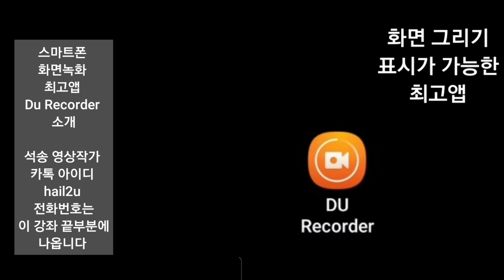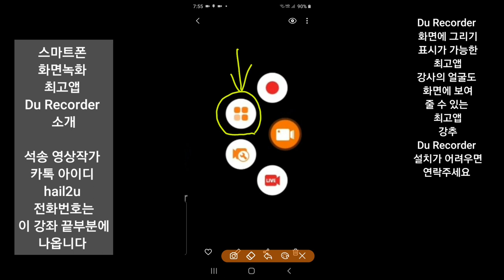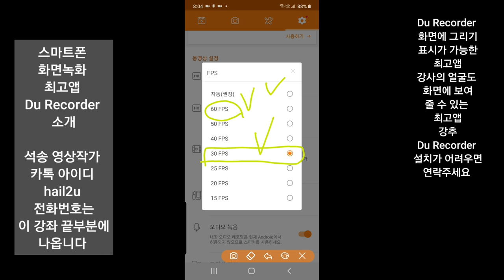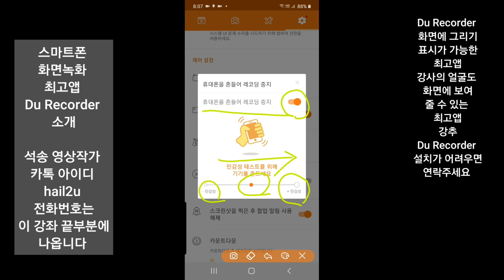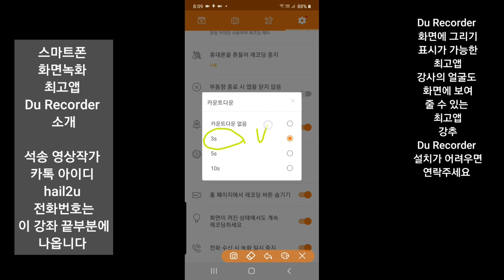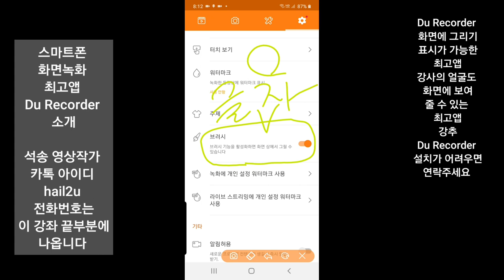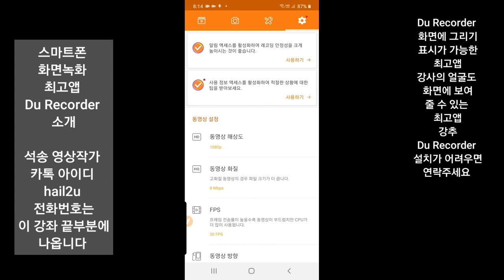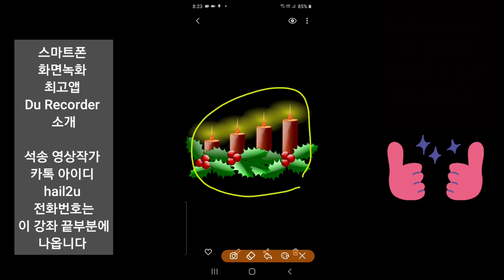스마트폰 화면녹화 최고앱 Du Recorder 설치 & 사용법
화면녹화 최고앱 Du Recorder 설치 & 설정 사용법 강좌,
석송 영상작가 카톡 아이디 hail2u 전화번호 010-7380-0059

동영상제작 개인지도 연락 카톡아이디 hail2u 석송 영상작가 SokSongLand 석송랜드 SokSong Land 강좌중심 채널 : Kinemaster PowerDirector Adobe Premiere 스마트폰 관리 카톡사용법 유튜브구독자늘리기 유튜브수익창출 유튜브채널 홍보 채널아트제작  유튜브채널관리 키네마스터 파워디렉터 프리미어 키네마스터강좌 파워디렉터강좌 프리미어강좌 유튜브강좌 카톡강좌 노래동영상 여행동영상  석송키네마스터강좌목록 석송파워디렉터강좌목록 석송ict강좌목록 석송ict강좌 석송국내여행목록 석송해외여행목록 석송국내여행 석송해외여행 석송음악동영상 석송음악동영상목록 석송시동영상 석송시동영상목록